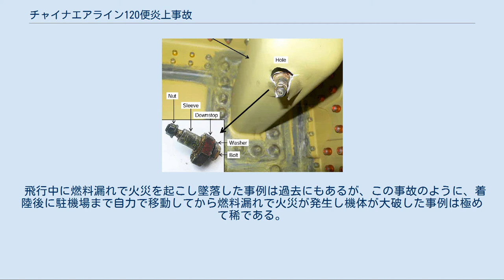チャイナエアライン120便炎上事故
チャイナエアライン120便炎上事故（チャイナエアライン120びんえんじょうじこ）とは、2007年8月20日に日本の沖縄県那覇市にある那覇空港で発生した航空事故である。
台湾（中華民国）の台湾桃園国際空港発那覇空港行きのチャイナエアライン（CI/CAL）120便（ボーイング737-800型機）が、那覇空港到着直後にエンジンから出火し爆発、炎上した。
 事故機には乗員・乗客165名が乗っていたが、火災が広がる前に全員が脱出したため、機体は全焼したが死者は出なかった。
 2006年に広島空港で撮影された事故機（ボーイング737-800型機 B-18616） （以下、時刻表記は日本標準時である） チャイナエアライン（以下、CI）120便は、午前10時27分に那覇空港滑走路18に着陸後、41番スポットまでタキシングしたが、その途中で機体右側の第2エンジンから煙が出ているのを管制官が目撃。
また地上にいた整備士は第1エンジンから燃料が漏れているのを確認し、機体にインターコムを接続して機長に緊急脱出を要請した。
午前10時32分に第2エンジンから出火した。
機体は午前10時34分に41番スポットに停止したが、乗客の緊急脱出中に第2エンジンが激しく炎上した。
火は地上に流れ出た燃料に燃え広がった後、風下にあたる左側の第1エンジンに燃え移り、午前10時35分に機体が爆発・炎上した。
飛行場を管理する航空自衛隊那覇基地は所属消防小隊を出動させ破壊機救難消防車で消火にあたった。
そのほか空港内の航空局消防隊、管轄の那覇市消防本部、更に浦添市、糸満市、豊見城市、東部消防組合、島尻消防・清掃組合の各消防本部から消防隊が出動し、火はおよそ1時間半後に消し止められたが、機体はほぼ全焼した。
 乗客は全員が機外へ脱出し死者は出なかった。
脱出に要した時間については国際基準である「90秒ルール」（英語版参考記事）は守られたということにはなっているものの微妙な食い違いがあり、正確な時間は不明である。
CIは60秒としているが、国土交通省の報告は約2分としている。
爆発時まで機内に残っていた運航乗務員2名のうち、副操縦士はコックピットの左の窓からの脱出を試みたが既に炎が強く、右の窓から身を乗り出したところでためらい、その後に起きた爆発のショックを受けて地面に落下した。
最初の爆発の際、操縦席は爆風の直撃を免れており、直後に機長も飛び降りた。
このような際どい場面もあった他、乗客の男性と女児が脱出後に気分が悪くなり病院に搬送された。
また客室乗務員1名が爆風で転倒し、事故発生時現場に居合わせた地上の整備員1名が負傷した。
地上業務をCIから委託されていた日本航空(以下JAL)系列の日本トランスオーシャン航空やその他のJAL系列会社の地上職員が脱出の手助けを行った。
 また、機長は避難誘導の機内アナウンスを行わず、直接乗務員に避難を指示させた。
これについて機長本人は適切な判断だったとしているが、日本のマスコミは誘導方法として問題があると評した。
 この事故を受けて那覇空港は一時滑走路が閉鎖されたが、事故当日の午前11時頃までに規制は解除された。
事故発生の際、那覇空港事務所が那覇市消防本部への119番通報を失念していたことが後日判明し、そのため近くの瀬長島にいて事故を目撃した非番職員によって那覇市消防本部に初めて連絡が入り、消防が出動している。
 日本放送協会（NHK）の総合テレビとテレビ東京を除く各キー局では、報道特別番組を編成して対応した。
第89回全国高等学校野球選手権大会のテレビ中継（準決勝第一試合、広陵高校vs常葉学園菊川高校戦）を行っていたNHKと朝日放送では、NHKではもともと一部時間帯で放送されている教育テレビでの放送に一時振り替え、朝日放送では一時中断して関連ニュースを放送した。
各局のニュースでは140便・676便・642便・611便など、CIの過去の事故と併せて報道した。
 炎上事故が起こった場所が国内線ターミナルビルの北ウイングに面していて、同ウイング2階にある搭乗待合室や同ターミナルビル3階の見学者デッキからよく見える場所だったため、ビデオカメラや携帯電話で事故の様子を撮影していた利用...